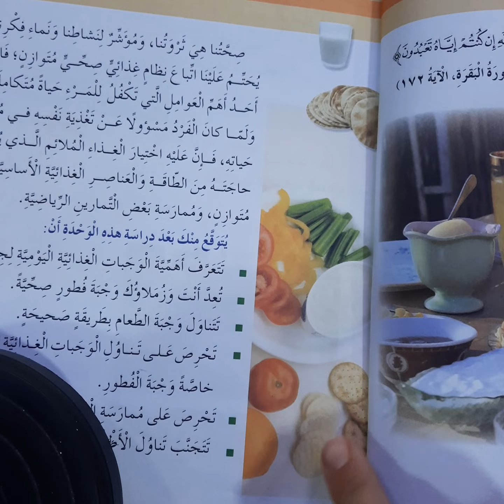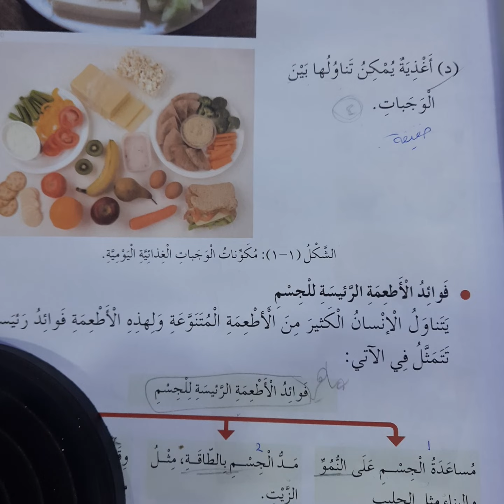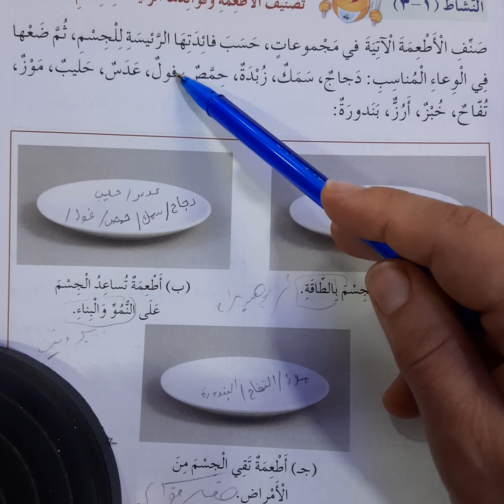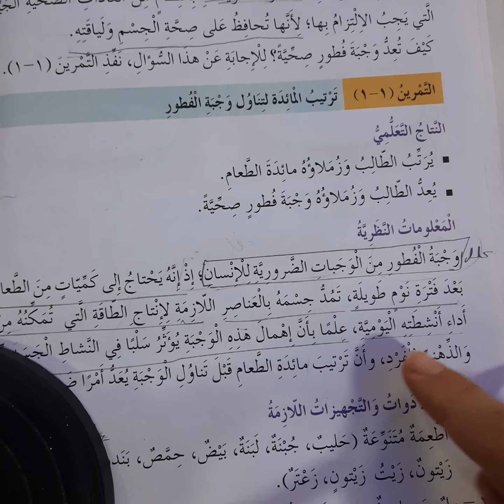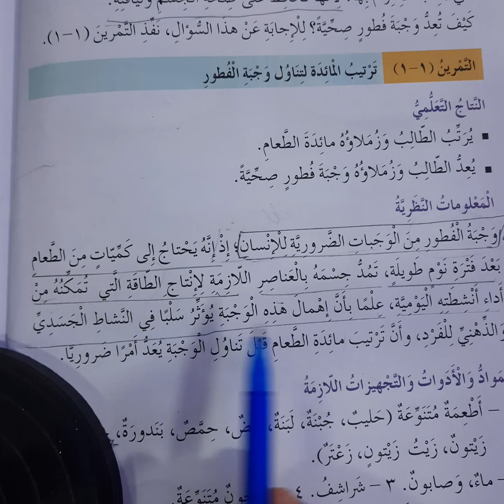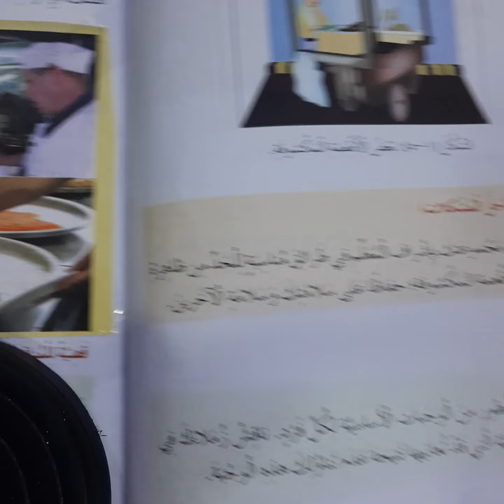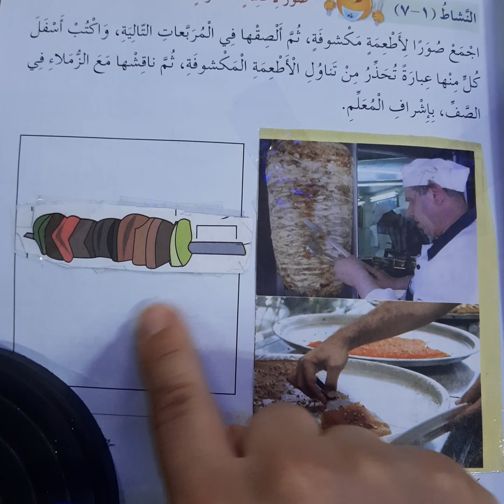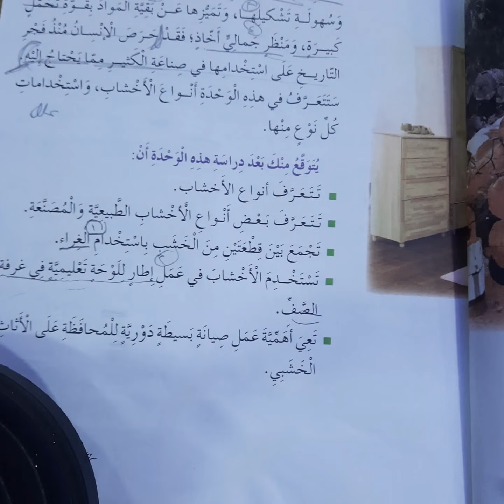الصحة والتغذية مهني رابع وحدة ١ الوجبات الغذائية اليومية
للمزيد من فيديوهات صف رابع/ الفصل الاول  الرجاء الضغط على اللينك بالاسفل حيث يوجد قائمة بجميع الفيديوهات